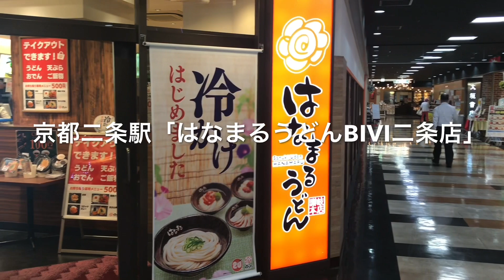冷かけうどんはじめました！290円(小) 京都BIVI二条「はなまるうどん」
冷かけうどん好きなんです＾＾。

この夏、何回食べるのでしょうか＾＾；！